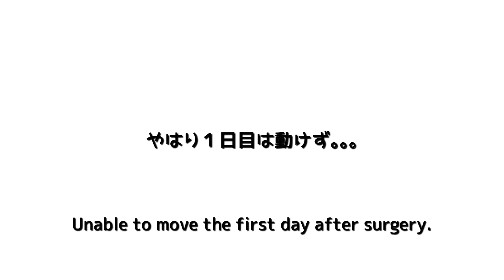手術後のハリネズミ＆ペット保険について Hedgehogs, how to spend time after surgery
ハリネズミモカちゃん！
はじめての病気が発覚し手術する事に｡｡｡
今回はその後の様子や手術等の合計費用とペット保険についてをお届けしたいと思います。

Mocha, a hedgehog!
For the first time, he was found to be sick and had to undergo surgery…
In this issue, we will tell you about Mocha’s post-surgery condition and pet insurance.

旅行とハリネズミがいる日常を同じチャンネルで配信していましたが、この度、分ける事にしました。
旅行チャンネルは「木漏れ日旅/ Komorebi Travel」 として新しく配信していきます☆
We had been distributing travel videos and hedgehog videos on the same channel, but we have decided to separate them.
The travel channel will be newly distributed as “Komorebi”.
【follow me】
▼YouTube もかトリップ* Moka trip(hedgehog)

▼YouTube 木漏れ日旅 / Komorebi Travel

動画がよかったらいいねを押していただけますと非常に励みになります♪